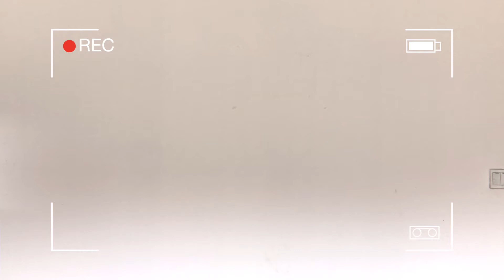4K Vlog video 阅读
Factors about shooting low-quality videos